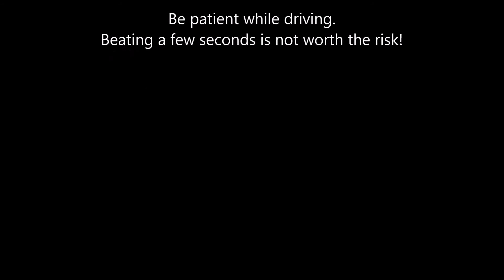Driving Tips #16 - You can't just not brake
Good thing that Audi driver had awareness, otherwise it would have surely been a crash. That pickup driver didn't even bother braking to slowdown.